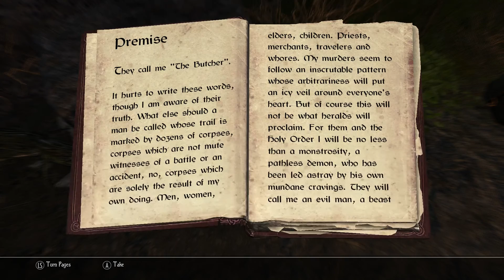Enderal - Part 2 - Getting Down with the Sickness. Skyrim Mod.